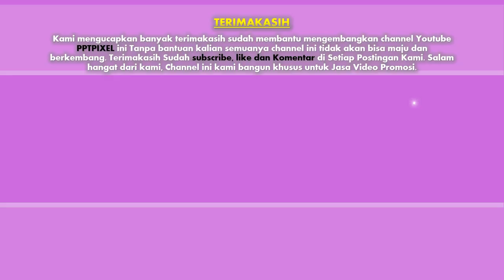Agen Video Promosi Property, iklan cat property, properti rumah, promosi perumahan Bersubsidi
Agen Video Promosi Property, iklan cat property, properti rumah, promosi perumahan, Perumahan Bersubsidi